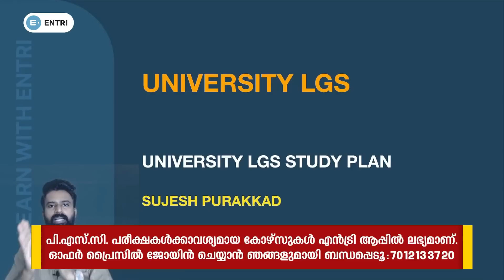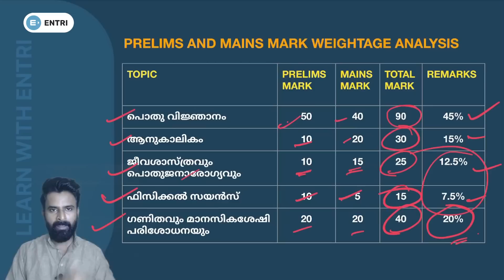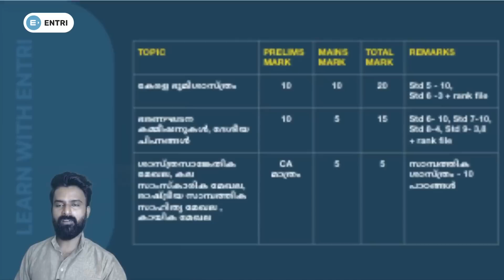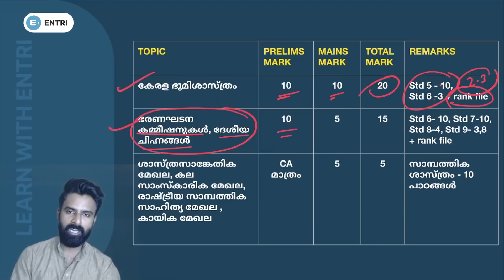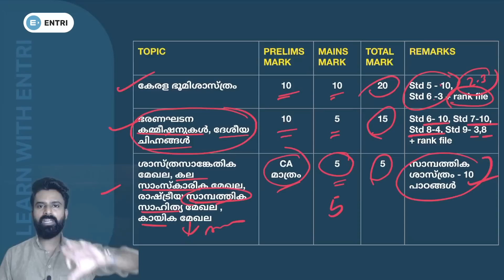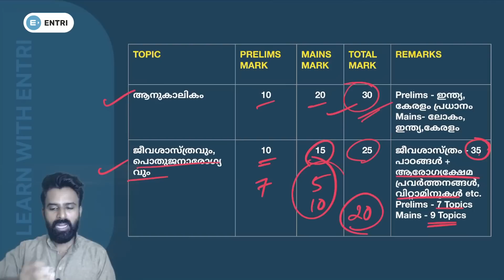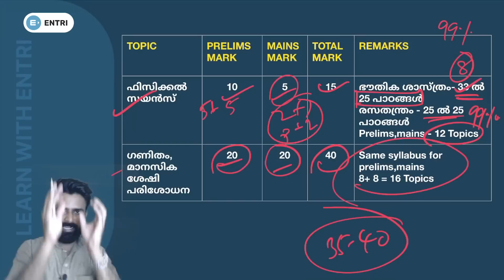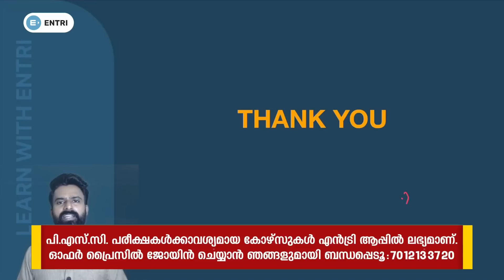University LGS 2022: Study Plan - ഇങ്ങനെ പഠിച്ചാൽ നിങ്ങൾ യൂണിവേഴ്സിറ്റിയിൽ കയറിയിരിക്കും | Entri App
പ്രദീപ് മുഖത്തല
രജ്ഞിത് ആർ കെ
സുജേഷ് പുറക്കാട്
സബീഹ്
ശ്രീനിധി
വിശാഖ് പാവുമ്പ
അനിൽ കുമാർ
അന്വർഷാഹ് പാലോഡ്
ആൻസി

10th level Preliminary exam
10th level Mains exam
Fireman/firewoman
Lower-division clerk
Fieldworker
Office attendant
Divisional accountant